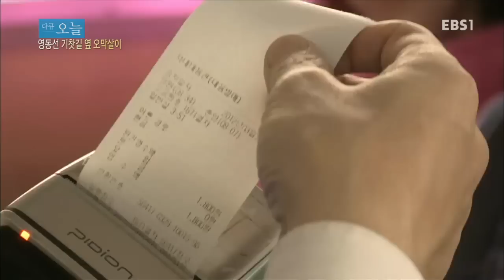다큐 오늘 - 영동선 기찻길 옆 오막살이_#001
영동선 기찻길 옆 오막살이

다시 보고 싶은 다큐 프라임을 엄선하여 다른 시각으로 좀 더 새롭게,
다함께 볼 수 있도록 재미있게, 오늘의 휴식을 위해 짧지만 강한 인상을 남기는 프로그램!